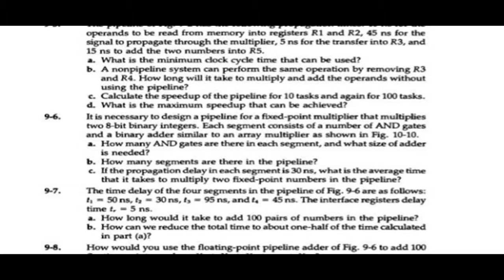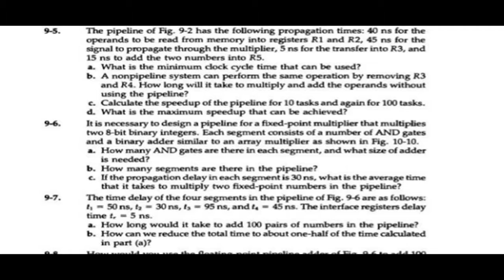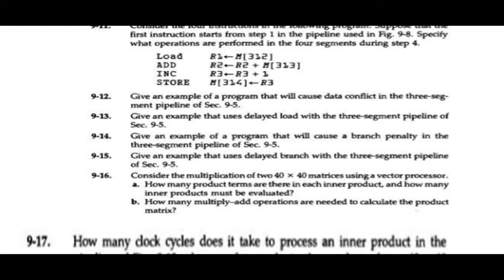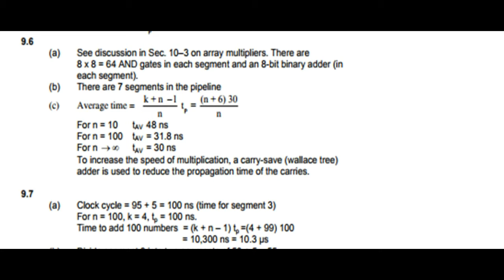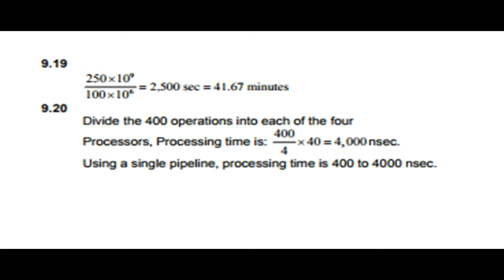computer system architecture morris mano lecture notes(chapter#9)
computer system architecture morris mano third edition lecture notes
Solution for chapter# 9.